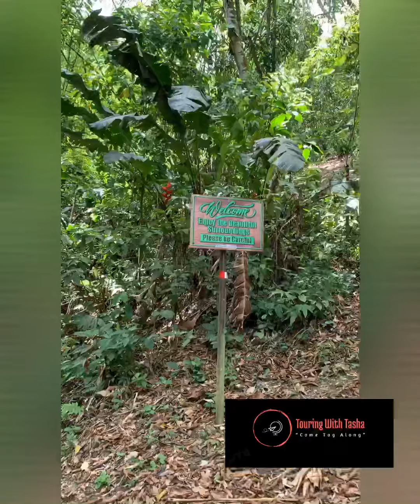Three Pools , Trindad and Tobago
This hike is kid friendly up to the 1st pool . It’s also a spot that recorded previous drownings and near drownings . Please be super vigilant and of a sound mind .not under the influence of alcohol. Life jackets are compulsory as some pools are very deep . I would rate this 2 out of 5 in difficulty level . To Mr. Lalla , thank you for the lifebuoys you placed ,,,,,,,it saved a life on our hike .